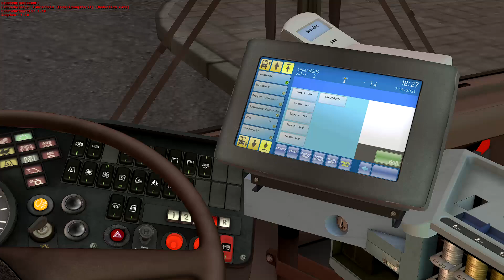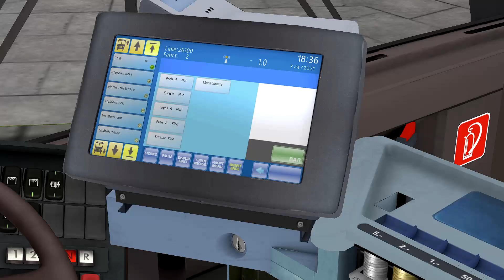Omsi 2 Metropole Ruhr Linie 263 Hinfahrt zum Sterkrade Bf MB O405G ZF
In diesem Video gibt es die Hinfahrt zum Sterkrade Bf der Buslinie 263 in Metropole Ruhr zu sehen. Gefahren wird die Linie mit einem Mercedes Benz O405G ZF.